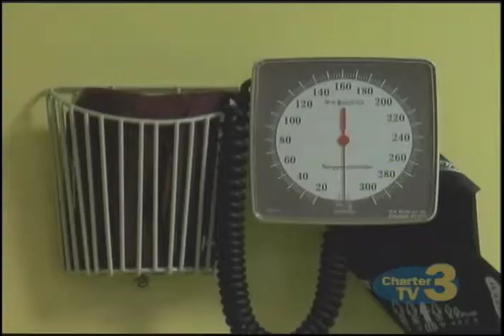WNT Leap Year Babies - February 29th, 2016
Andy Mattison reports- A look at babies born on this Leap Day.